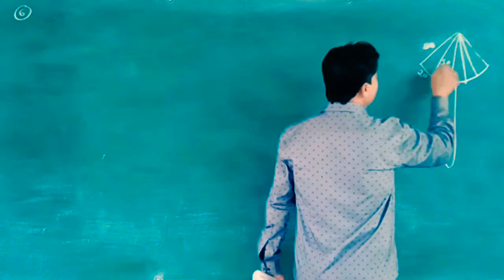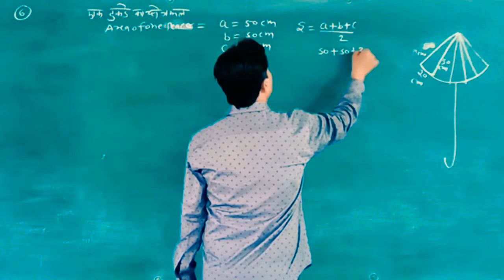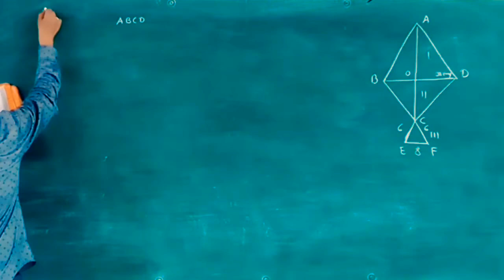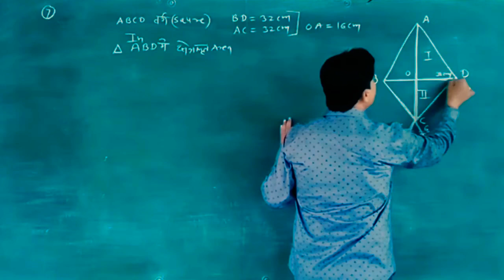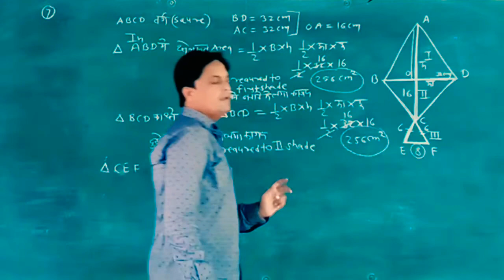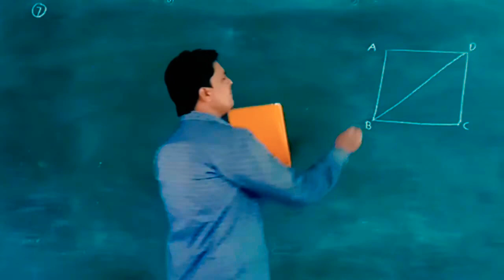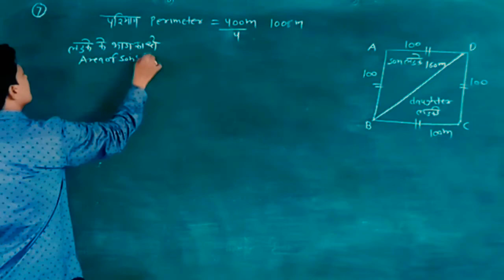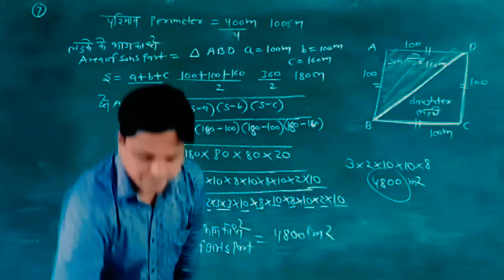class 9 th chapter 12 herones formula